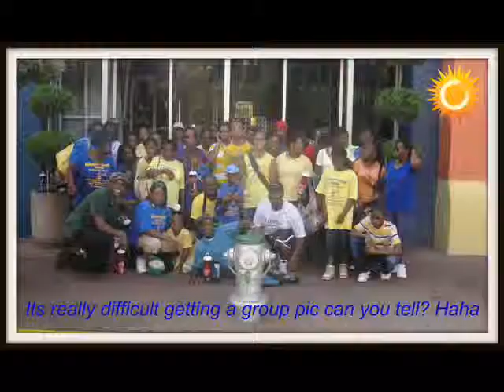Islands Of Adventure Church Trip July 16-17 2010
On Friday July 16 at approximately 0:330hr the entire IDC church parking lot was saturated with families and friends awaiting their names to be called as they stored their luggages, sip on hot chocolate, take pictures, kiss their loved one good bye and board the bus for the adventure of their lives.
We had an amazing time fellowshiping with one another, the lines were extremely long, the sun was pelting hot but that didnt detour us from the adventurous ride such as the ""HULK" a few adults took a chance on this ride and lets just say, for some strange reason or another i believe they are still light headed. lol lol lol
   After the full day at the park, it was back to the beautiful hotel "Holiday Inn" we arrived in the middle of renovations and lets just say it worked out in our favors. New upgraded, fully furnished suites and lets not forget the sparkling pool that the men made sure was apart of their night caps.
  The breath taking smell of food filtered through the air as we made our way downstairs, to feed our faces at ""TGIF" and celebrate Sis Maxine Birthday. Dinnter was very intimate and friendly we ate, drank and acted like the IDC group we are. In all this was a wonderful trip for everyone who attended. Special thanks to the our First Lady Karen Hall and the entire Ladies Dept who plan such an adventureous trip. It was well thought of, well planned and everyone had a ball.
Stay tune for IDC next annual church trip in 2011, this one you wont want to MISS!